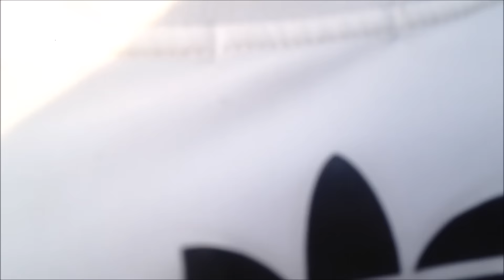Đua Xe Vũng Tàu - Đại chiến Trân Châu Cảng 2/9/2015